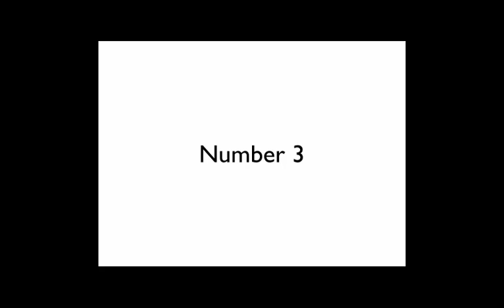Top 10 Most Interesting Bananas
the top 10 most interesting bananas